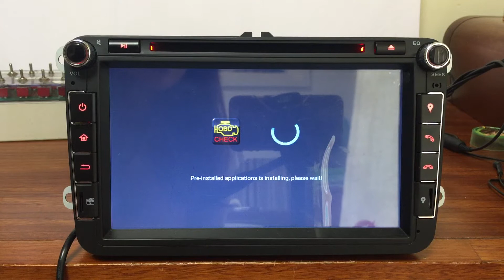update step 2 by px5